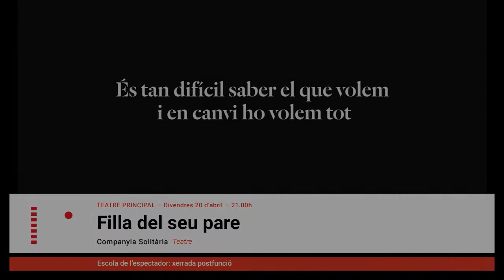FILLA DEL SEU PARE. Amb Júlia Barceló, Pol López i Pau Vinyals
Divendres 20 d'abril de 2018, 21h. Teatre Principal